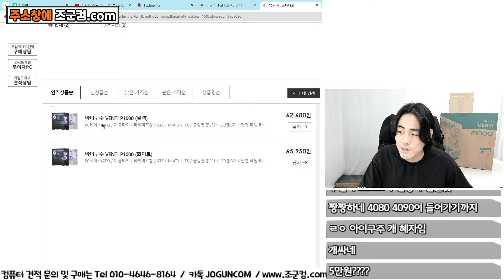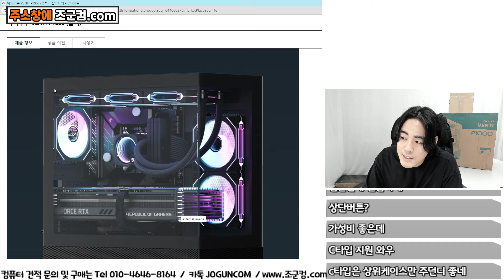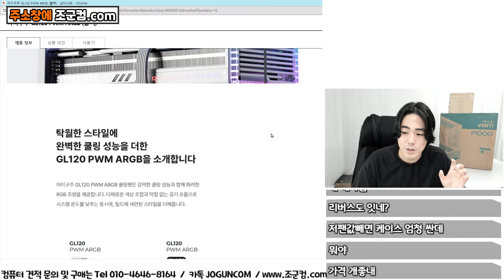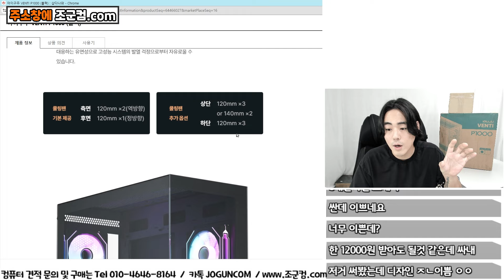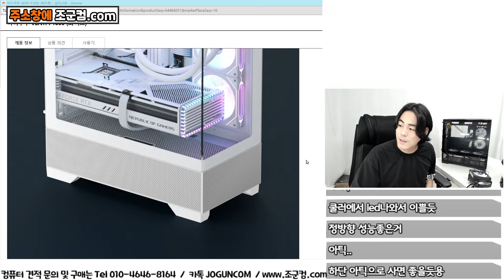예쁘고 쿨링도 좋다! 아이구주 VENTI P1000 케이스!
멤버십 이벤트!
구독하고 멤버십 가입만 해도 자동 응모! 한달에 990원!

- 1:1 견적 상담문의 (조군컴.com)

1:1 상담으로 맞춤 컴퓨터 판매!
최저가는 못맞춰도 마음에 쏙 드는 컴퓨터 만들어드리겠씁니다!
견적요청 남겨주세요! 생방송도 하고있으니 많이 놀러오세요~!